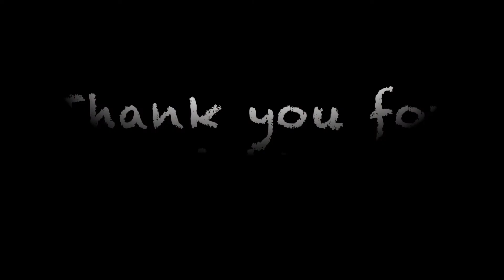My Pikachumovie Stop Motion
My first stop motion movie.